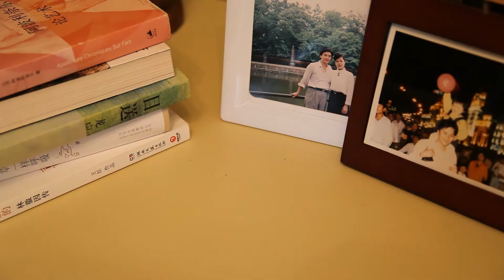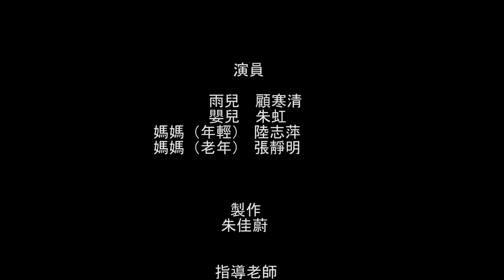目送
靈感來自龍應台的《目送》